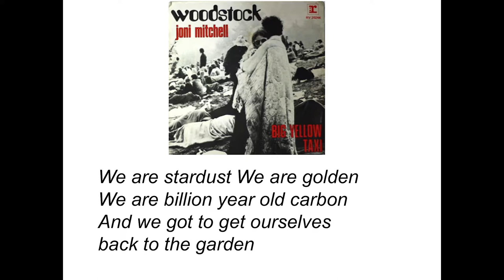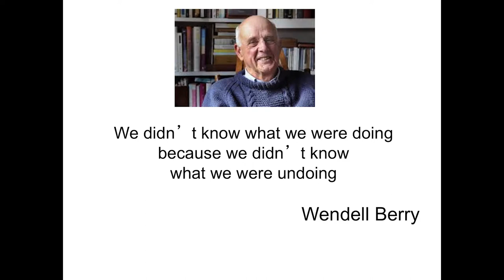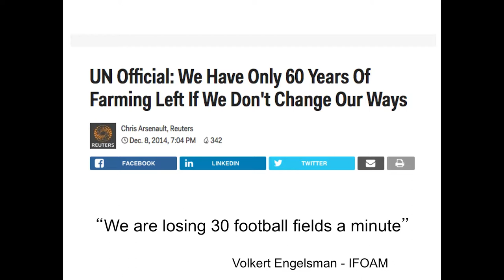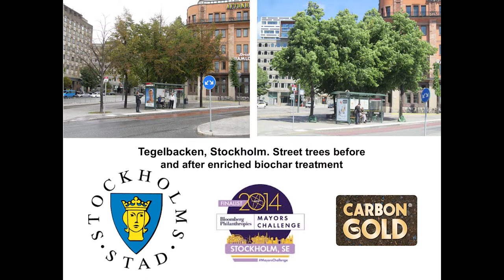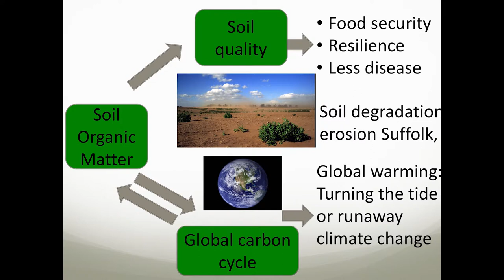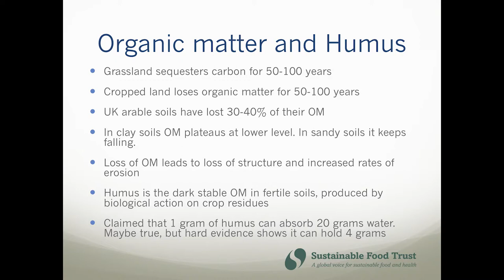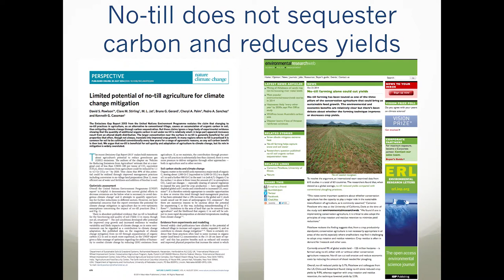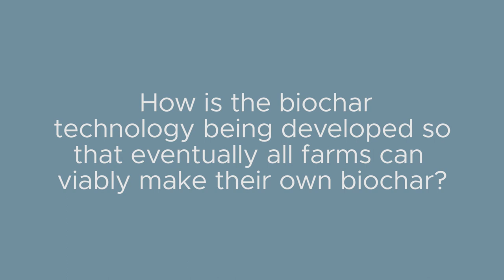Agriculture's Role in Re-balancing the Carbon cycle | Harmony conference 2017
Over the last 50 years, agriculture has shifted from a being cyclical system of carbon renewal to a major contributor to climate change. In this discussion panelists explore how farmers can become better stewards of carbon, and help to reverse this trend.

Moderator: Charlotte Russell, The Eden Project

Panelists:
Craig Sams, Carbon Gold
Peter Segger, Blaencamel Farm
Richard Young, Sustainable Food Trust

This is a Sustainable Food Trust film from the Harmony in Food and Farming conference.